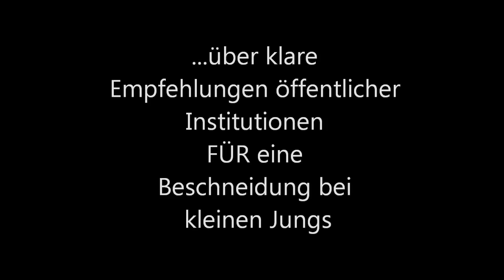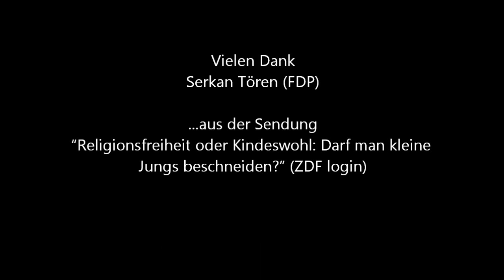FACEPALM Serkan Tören: WTO als Empfehlungsinstitution für die Beschneidung kleiner Jungs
"Kinder sollten nicht stellenweise im Namen eines Gottes rituell verstümmelt werden."

Gesehen in der Sendung "Religionsfreiheit oder Kindeswohl: Darf man kleine
Jungs beschneiden?" (ZDF login, 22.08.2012)